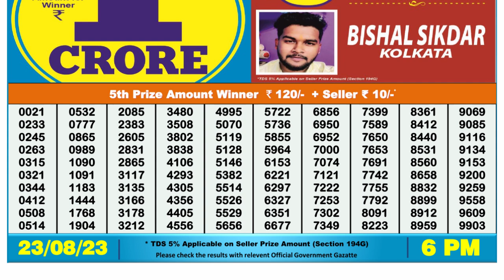Dear Lottery Sambad 6pm today 23.08.23 Nagaland State Lottery Result